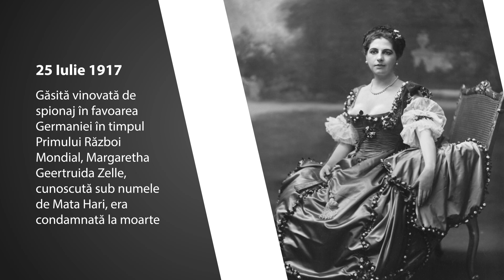Calendarul Zilei 25 iulie, Matt LeBlanc, Kyla LaGrange